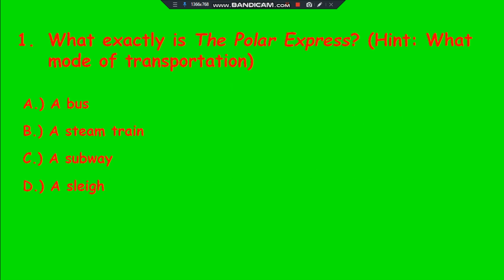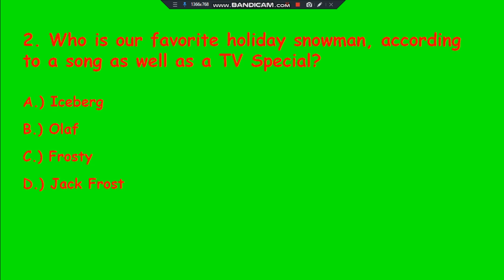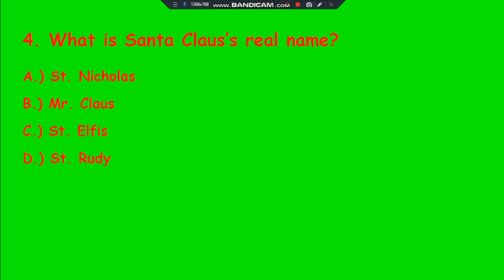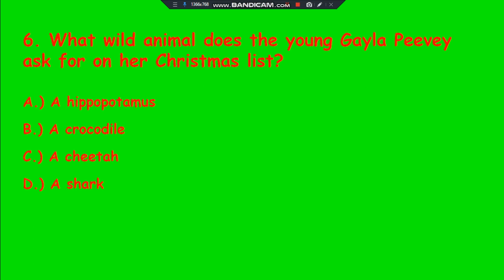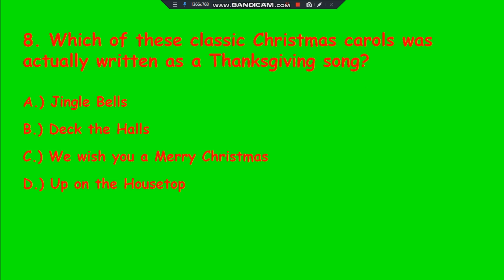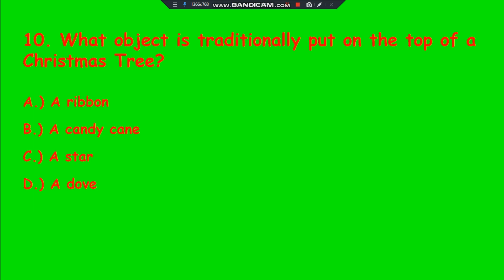MrMuppetMen's Christmas Trivia! (Part 1)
How Well do you know Christmas???
Play this quiz and answer 10 Christmas-themed questions about classic holiday movies, songs, traditions and more!